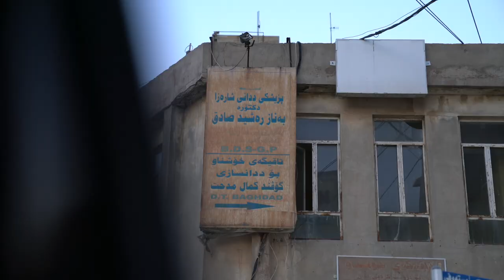Northern Iraq Recap Video - Sean Feucht